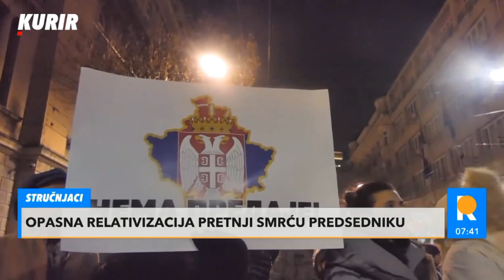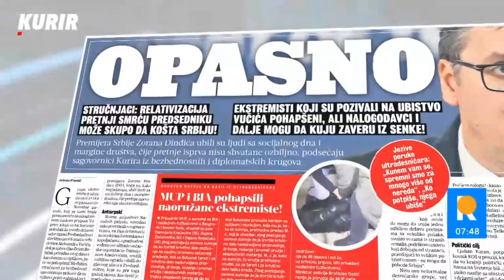Владан Глишић - Гостовање у емисији "Редакција" - Курир Тв - 17.02.2023.